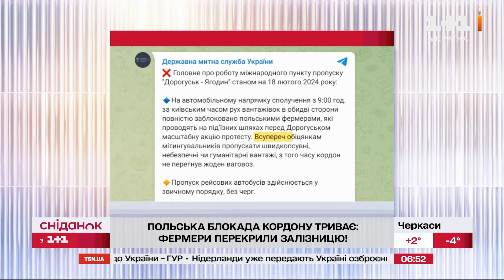Кордон з Польщею буде заблоковано? Яка ситуація зараз?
Відсьогодні польські фермери пообіцяли заблокувати всі пункти пропуску з Україною. Станом на вчорашній вечір залишались заблокованими 6 з 9 пунктів пропуску – про це казали в Держприкордонслужбі. Однак, ширилась інформація, що проїзд перекрили не тільки вантажівкам, а залізниці й пасажирським перевізникам. Чи дійсно це так? І чи не блокують кордон і для звичайних людей – «Сніданок з 1+1» поспілкувався з українкою, котра буквально тільки-тільки перетнула кордон. Що вона розкаже?